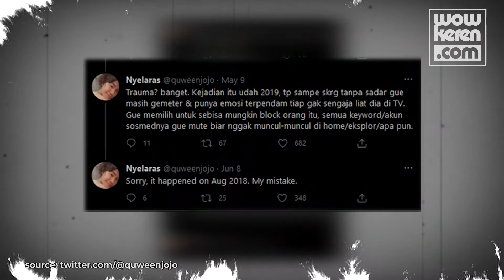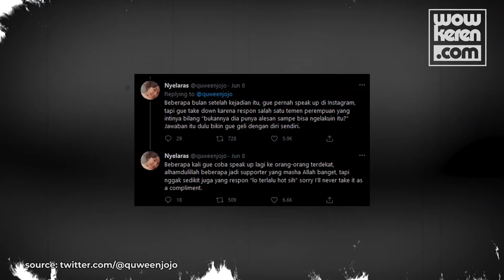Difitnah Pelecehan Seksual! Gofar Hilman Akhirnya Bongkar Fakta Mengejutkan Ini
Awal Juni lalu, Gofar Hilman sudah menegaskan kalau ia telah difitnah soal dugaan melakukan pelecehan seksual. Kini Gofar muncul dan membeberkan sederet fakta ini. Seperti apa kisahnya?